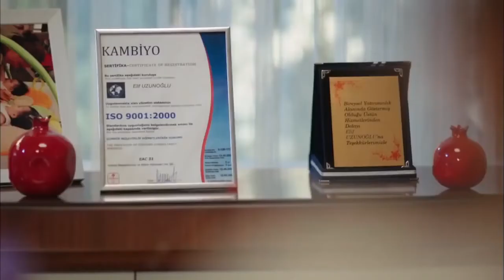Vi budite srećni - Domaćice sa Bosfora 9 Epizoda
Glumac/Glumica
Serhat Tutumluer
Ceyda Düvenci
Özge Özder
Hale Akınlı
Bennu Yıldırımlar
Batuhan Karacakaya
Songül Öden
Melda Arat
Cenk Ertan
İlker Kurt
İncilay Şahin
Metin Büktel
Evrim Solmaz
Server Mutlu
Ece Hakim
Devrim Özder
Erdal Bilingen
Furkan Andıç